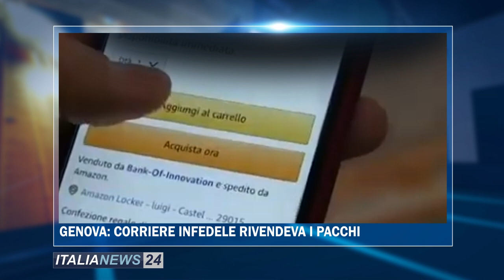ItaliaNews 24 | 18 Agosto 2023